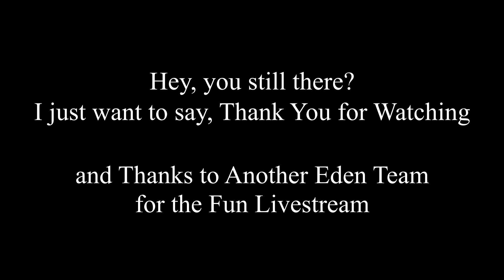Backy (from Another Eden Team) singing Stiffling Song?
we need a full version, please Backy-san!

i don't mean to mock Backy or anything, just a fun edit, and looking forward for the Next Dream Team and see Backy win